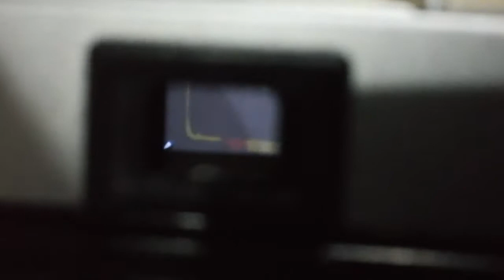31 สิงหาคม ค.ศ. 2018